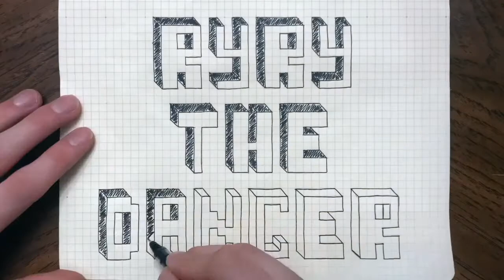Dancing to Jayyg ~ Body Scan (Prod. Looney Bond Beats)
Freestyle dancing to  Jayyg ~ Body Scan (Prod. Looney Bond Beats).

Thank you everyone for the support! Every bit helps!